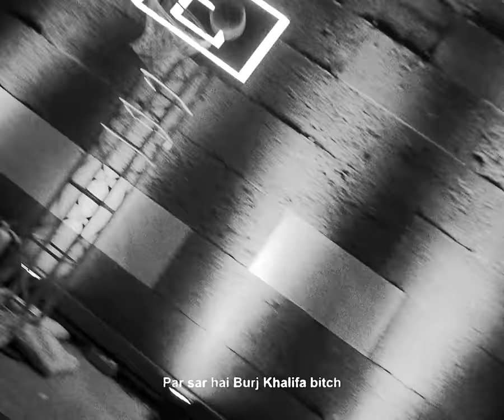Yashraj, Chaar Diwaari, Manïn - Identity Theft (Official Performance Video) | LADKE CONVICT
The adrenaline filled back to back to back between Yashraj, Chaar Diwaari and Manïn captured in the rawest and most beautifully textured style, like their personalities on the way to a show.

Audio Credits:
Composed by: Yashraj, Chaar Diwaari, Manïn
Written by: Yashraj, Chaar Diwaari
Produced by: Manïn, Chaar Diwaari, Yashraj
Mixed & Mastered by: Akash Shravan

Shot by : Hemansh Sharma, Piyush Sharma
Edited by : Sarthak Cheema
Directed by : Sarthak Cheema, Yashraj Mehra